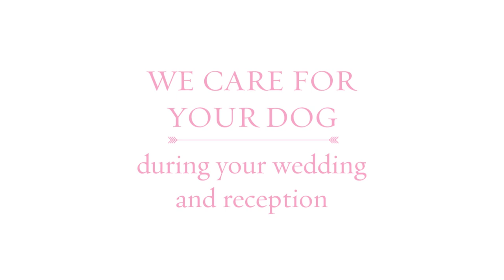WEDDING PET ATTENDANT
Dogs in weddings. What's not to love?

Dogs are family and we DIG IT!

Create memories for a lifetime with your best friend.

We care for your dog at your wedding and reception.

Celebrate with your guests and leave the tails to us.

Complete your story by including your dog in your wedding.